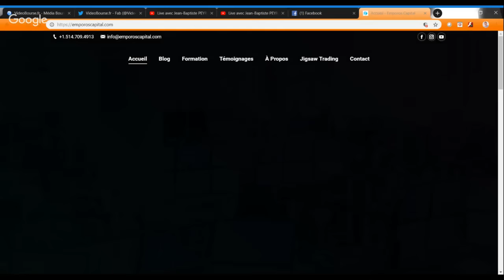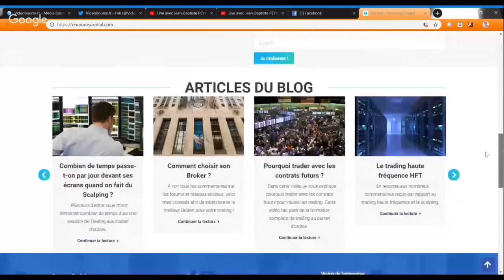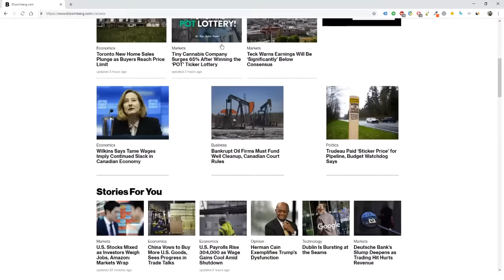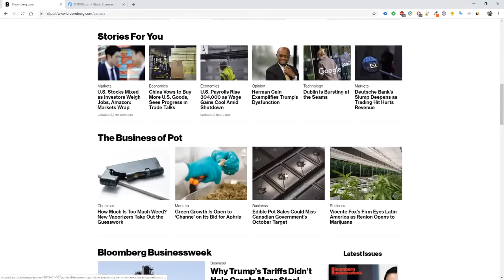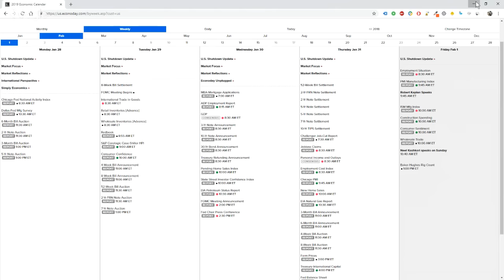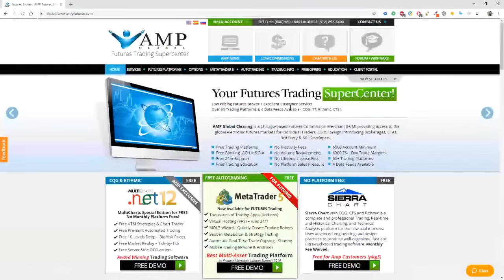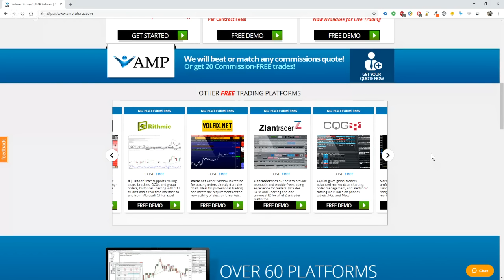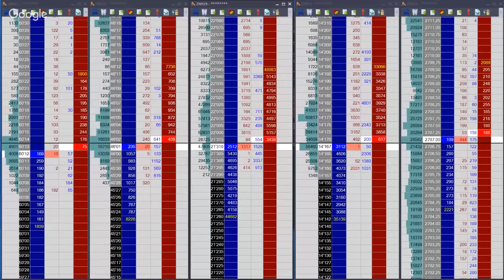Live avec Jean-Baptiste PEYRE, Trader et Fondateur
Live avec *Jean-Baptiste PEYRE* Trader et Fondateur @EmporosCapital @chicalgo_Trading, une société Canadienne proposant de la formation au *trading sur futures*

L'objectif ici sera d'en savoir plus sur le parcours de Jean-Baptiste sur les marchés financiers, sur les raisons qui l'ont poussées vers ce style de trading, sur les stratégies qu'il enseigne et qu'il applique, les outils et intermédiaires qui'il utilise (broker, plateforme), les actifs sur lesquels il intervient...

📝 Programme :

00:00 Présentation de Jean-Baptiste et de la société Emporos Capital

Plusieurs vidéos sont disponibles sur la chaîne Youtube d'Emporos Capital pour découvrir le style et la base des enseignements dispensés

Si vous le souhaitez, vous pouvez proposer vos questions qui pourront être posées durant le live (sur le forum de VideoBourse, voir la file de discussions